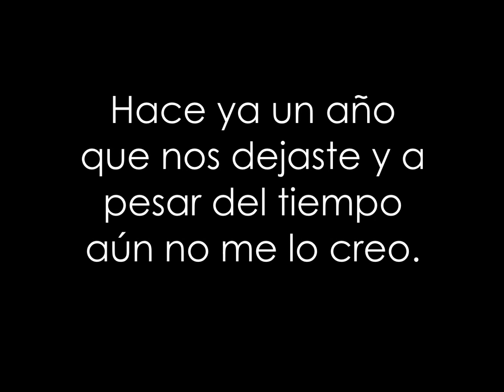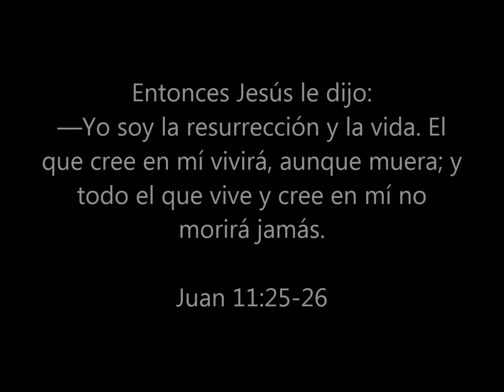Ha pasado un año